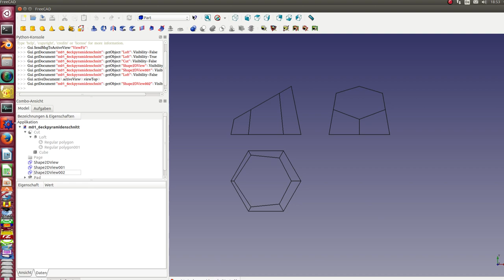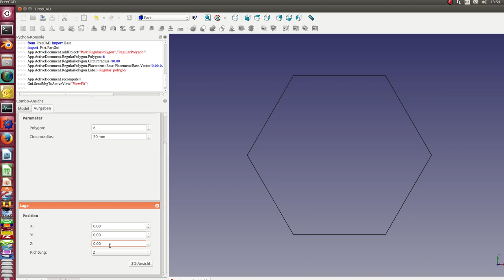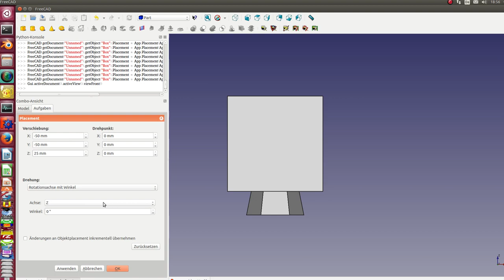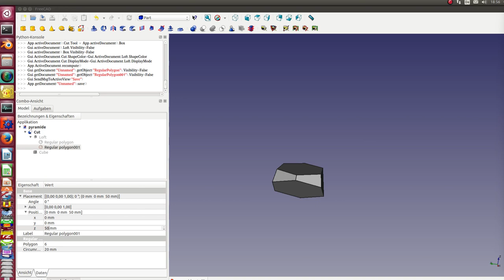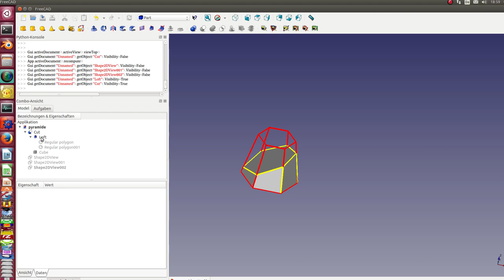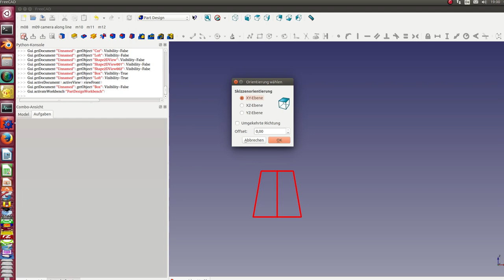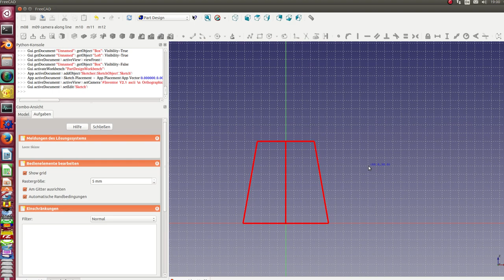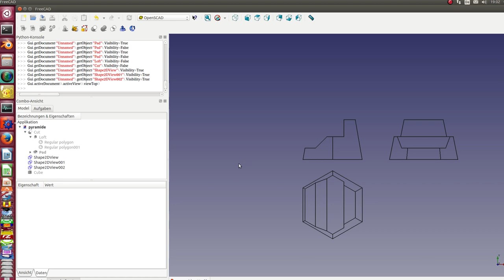Formänderung am Pyramidenstumpf im Dreitafelbild darstellen